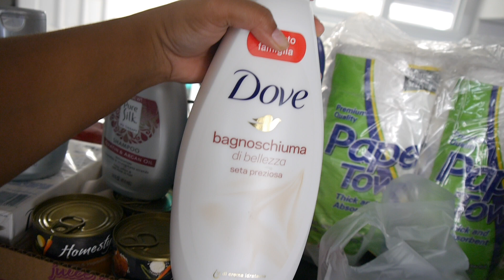NASIRA YUNG NEW GARDEN + BATH TIME NG FUR BABIES || FILIPINA - KIWI COUPLE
Hey guys happy Sunday!!